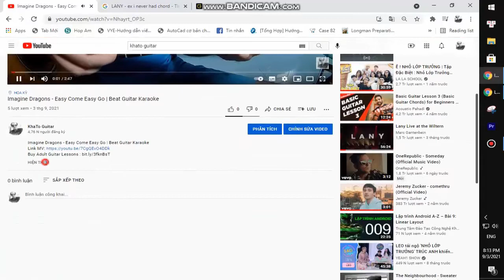Cynthia Erivo - Stand Up | Guitar Tutorial